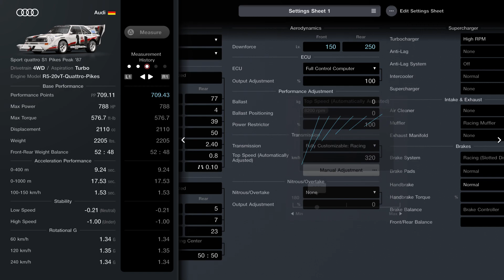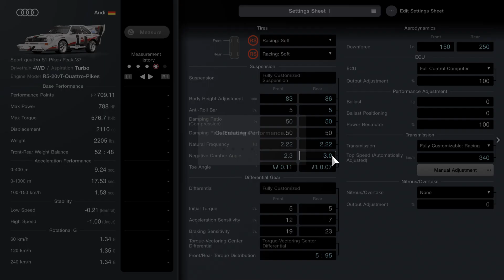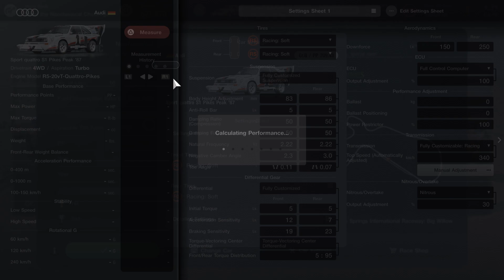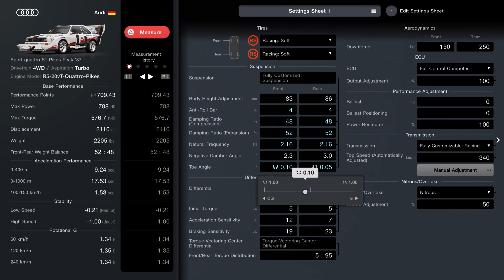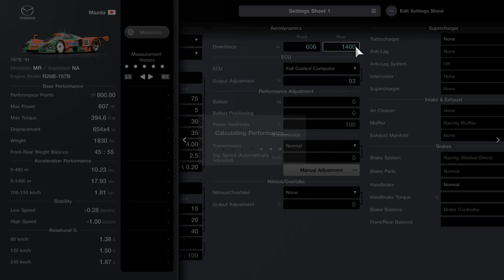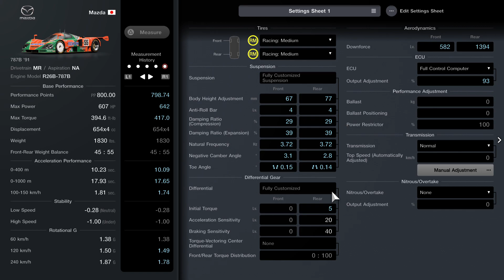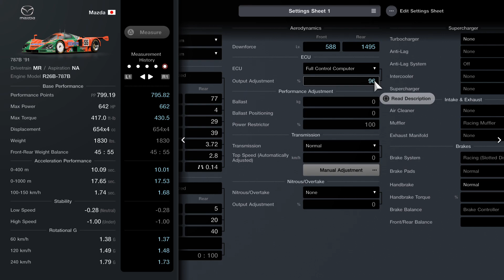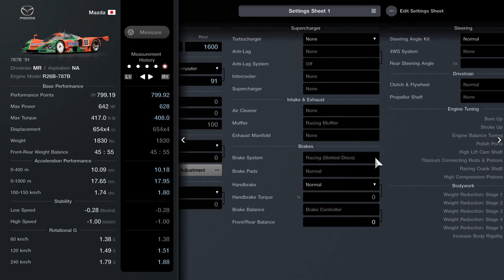Gran Turismo 7_20230809102115